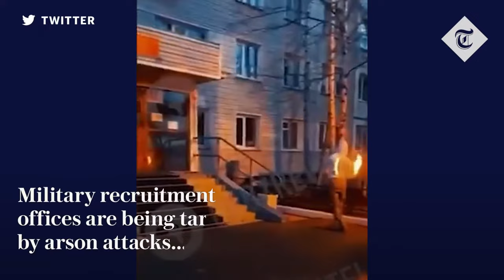Kas uzspridzināja Krimas tiltu?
Krimas tilts spriežot pēc video novērošanas kameras materiāla tika spridzināts un daļēji bojāts no pa šo tiltu braucošas kravas automašīnas. Šāda veida uzbrukums sevī visticamāk iekļautu mērķtiecīgu pašnāvnieka rīcību. Sevi uzspridzināt gaisā ar sprāgstvielu pildītu transportlīdzekli ir tipiska rīcība musulmaņu teroristiem. Šai video tiek īsi nosaukti motīvi, kādi Krimas tatāriem un Krievijā dzīvojošajām musulmaņu minoritātēm būtu, lai veiktu šādu soli.